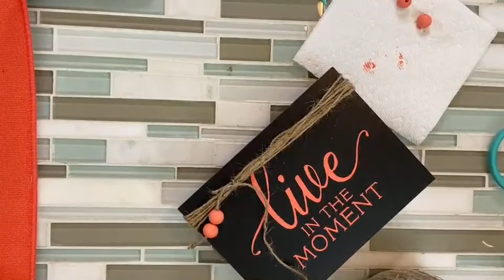Facebook Live FAIL! Chalk Couture DIY​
Yes, I should have sanded this Dollar General mini pallet board sign!  Oh boy... some projects do not come out the way you plan...at all!!!
I picked up a pallet style mini sign from Dollar General and thought oh it will be ok.  It is "rough" but maybe waxing will be enough.  I started out this Facebook live feeling so confident haha oh oh
I thought I had everything under control and planned this event, making sure I had everything I needed but nope.  The sand paper was not on my supply list! But keeping things real, I decided to share this and not edit out the fail back.  And even though this is not what I thought I would chalk with you, I LOVE IT!

You can watch the full fail right here lol some days you just have to laugh at yourself!